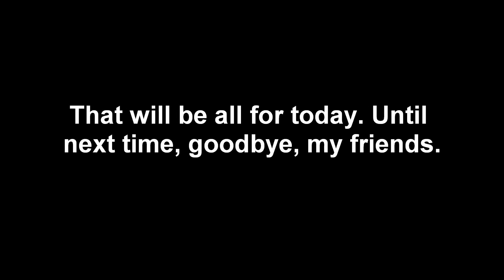Call of Duty: Zombies - Perk Bottle Drinking & Gobblegum Chewing Sounds